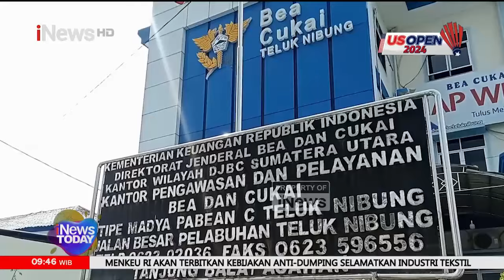Kapal Patroli Bea Cukai Hadang Penyelundupan Pakaian Bekas dari Malaysia - iNews Today 26/06